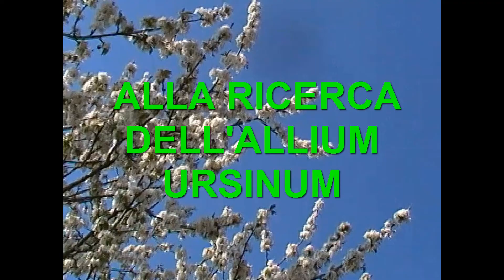Alla ricerca dell'allium ursinum